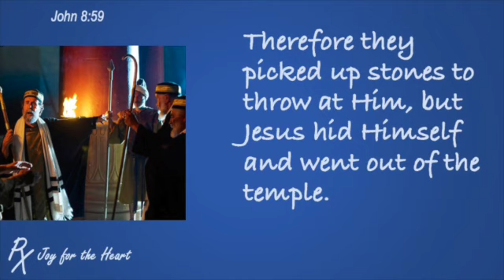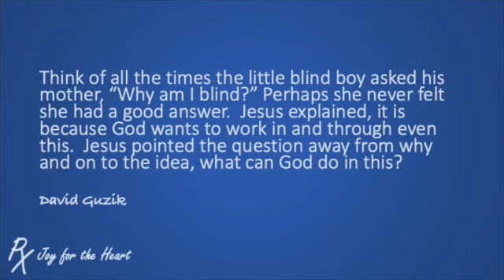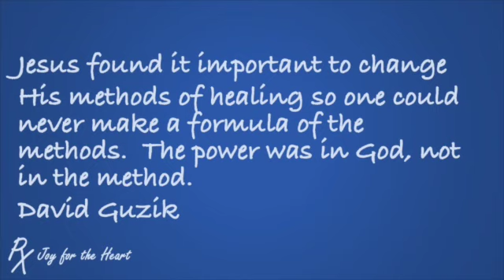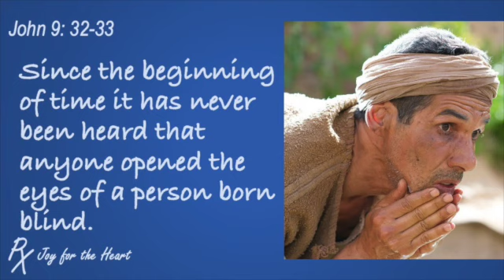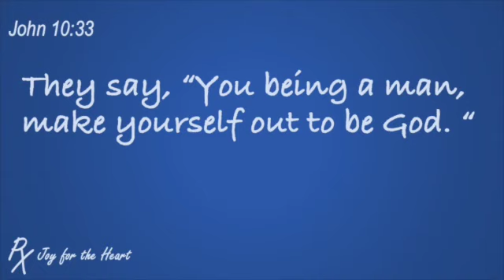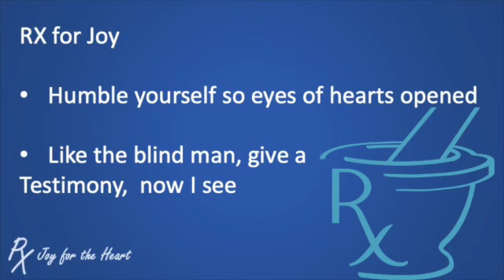Why did Jesus use this unusual method of healing?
Are you struggling with understanding the world?  You don't have to walk in darkness!  Jesus gave sight to a man born blind. He can give you spiritual sight! This video is a fresh look at a miracle story in the gospel of John.

This is in a series of videos on the 7 signs of the gospel of John